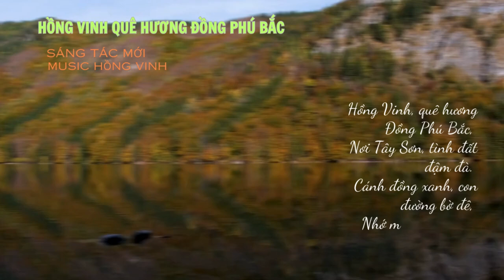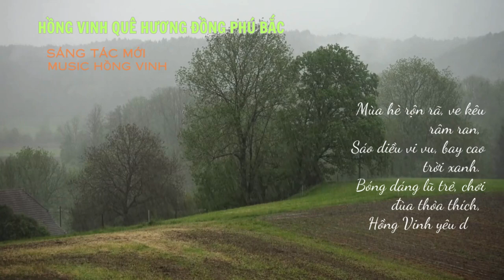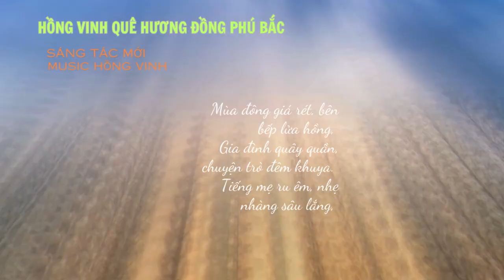Hồng Vinh với quê hương. Music Hồng Vinh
Bạn sẽ nhận được thông báo mỗi khi tôi ra video hữu ích.
► Liên lạc với tôi: 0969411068
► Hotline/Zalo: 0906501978